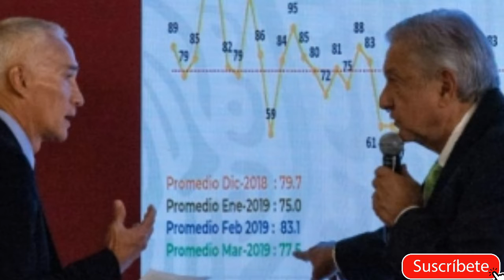Periodista Méxicano Jorge Ramos cuestiona a Amlo y revela falla en la estrategia de seguridad